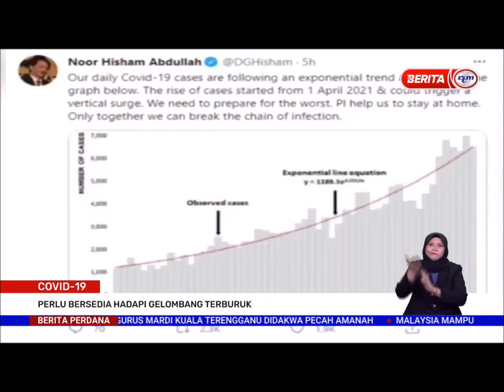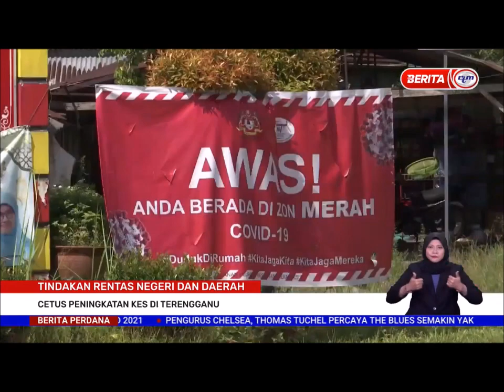25 MEI 2021- BERITA PERDANA-COVID-19-RENTAS NEGERI, DAERAH CETUS PENINGKATAN KES DI TERENGGANU